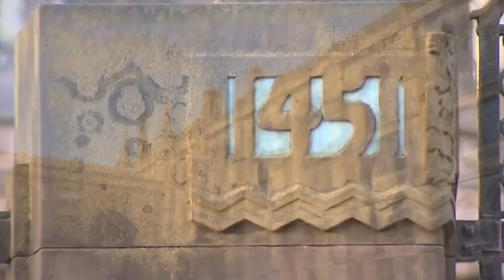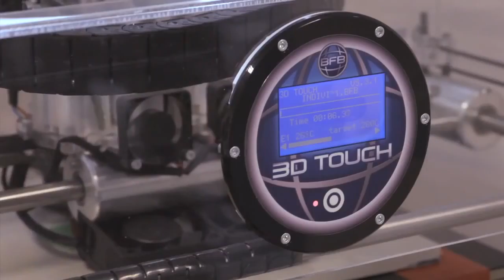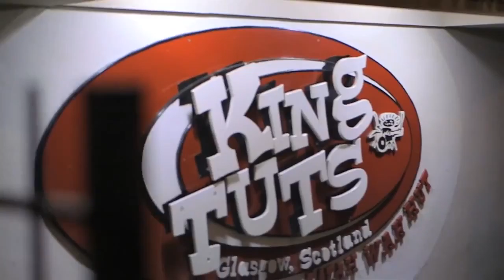University of Glasgow